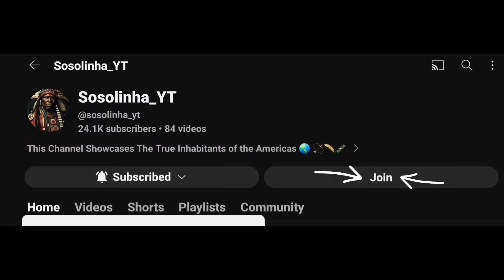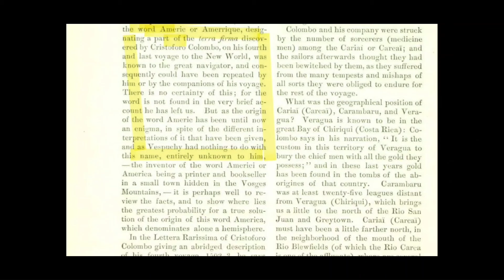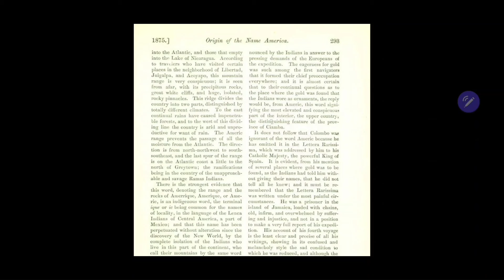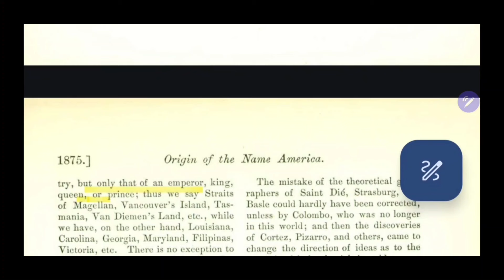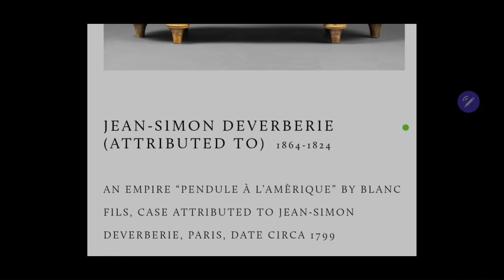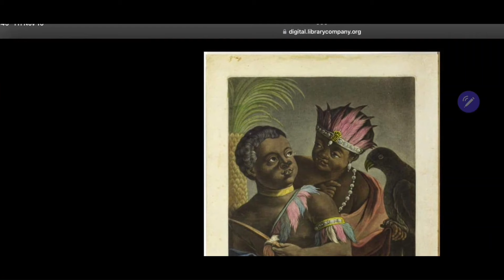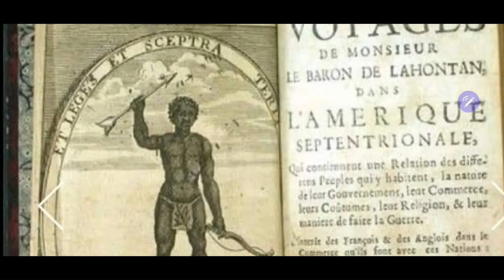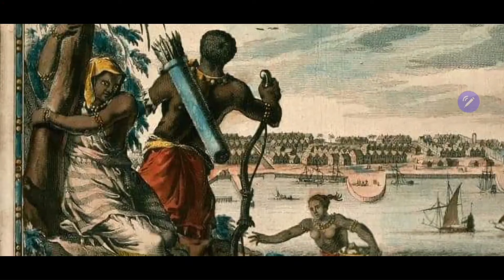The Origin of the name America 🌎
If anyone needs more info ℹ️

⬇️ This Playlist Has More Proof